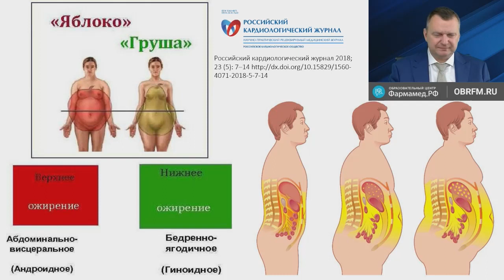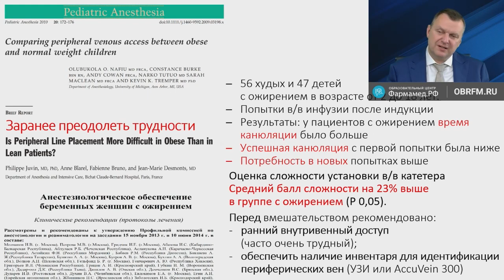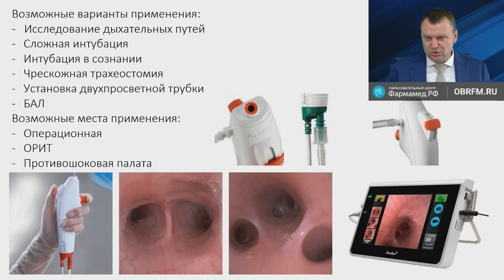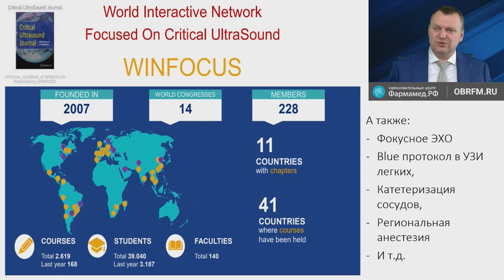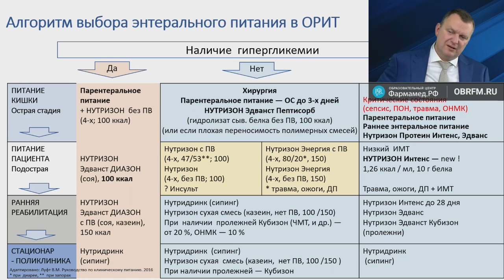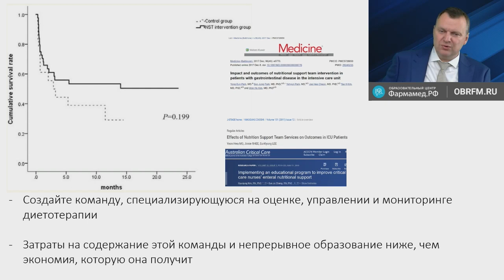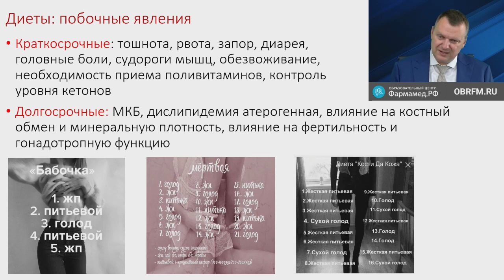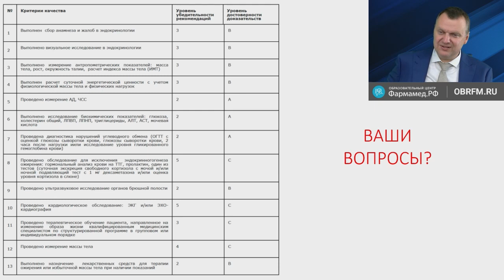Доцент Симутис И.С.: Пациент с ожирением в ОРИТ: что важно учесть в интенсивной терапии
Видеозапись онлайн-семинара для врачей "Пациент с ожирением в ОРИТ: что важно учесть в интенсивной терапии"
О семинаре:
Рост распространённости ожирения среди пациентов ОРИТ увеличивает число проблем, связанных с обеспечением проходимости дыхательных путей, сосудистым доступом и медикаментозным лечением как из-за фармакокинетических, так и фармакодинамических изменений. Кроме того, инструментальная диагностика и внутрибольничная транспортировка таких пациентов могут вызывать особые сложности. Таким образом, люди с тяжелым ожирением оказываются особенно уязвимыми в условиях оказания неотложной медицинской помощи, а лечение пациентов с ожирением в критическом состоянии оказывается сложной интеллектуальной, процедурной и технической задачей. Организационное предвидение, стандартизация реанимационной помощи, основанные на понимании физиопатологии, связанной с ожирением, очень важны для врача, чтобы эффективно преодолевать подобные проблемы.

Докладчик:
Ионас Стасио Симутис
Заведующий отделением реанимации и интенсивной терапии Северо-Западного окружного научно-клинического центра им. Л.Г. Соколова ФМБА России, доцент кафедры анестезиологии и реаниматологии им. В.Л. Ваневского СЗГМУ им. И.И. Мечникова, кандидат медицинских наук